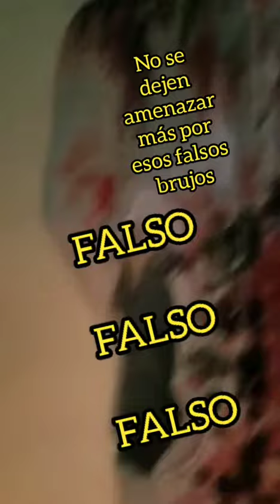FALSO FALSO ESTAFADOR ESTAFADOR TENGAN CUIDADO CON ESTA SERIE DE VIDEOS QUE SON MENTIRA